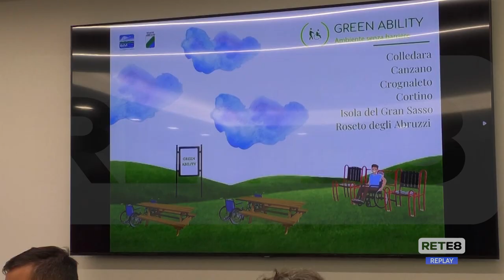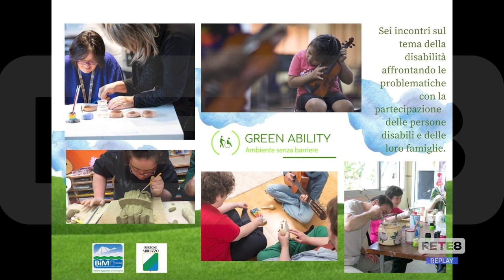Ambiente – Progetto Bim per 5 comuni teramani